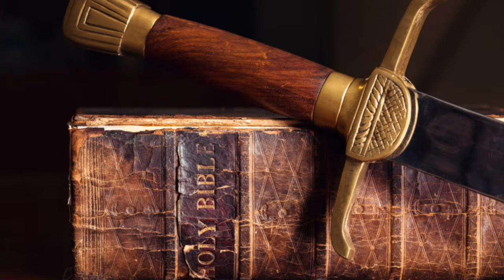Be not ashamed of the testimony of our Lord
Kal Halalyam YAHAWAH ba ha sham Yahawashi ba ha sham Rawchaa Qadash, Hebrew Israelites GMS Grestmillstone 2019 year of charagma